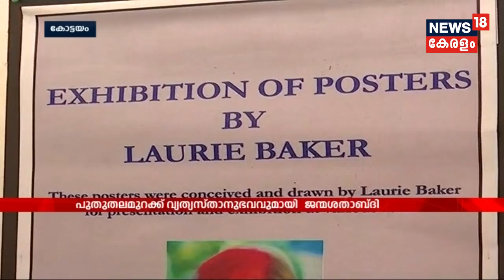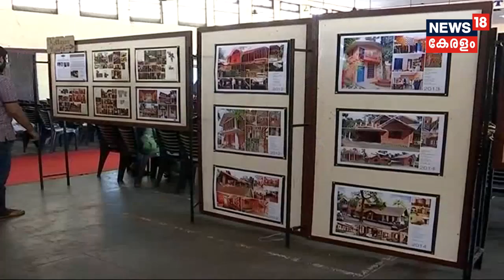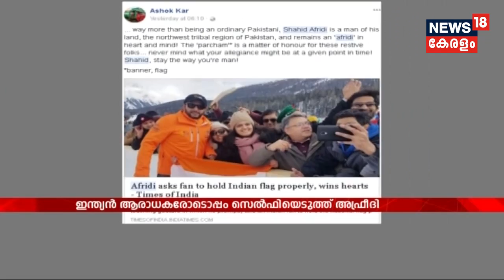TOWN TO TOWN 35 പുതിയ ബിയർ പാർലറുകൾ തുടങ്ങാൻ KTDC | 12th February 2018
The Kerala tourism development corporation (KTDC) will launch its bus tour project